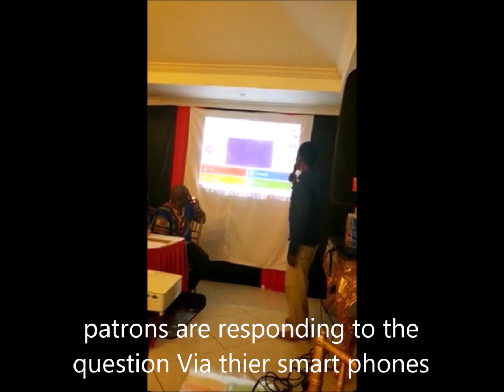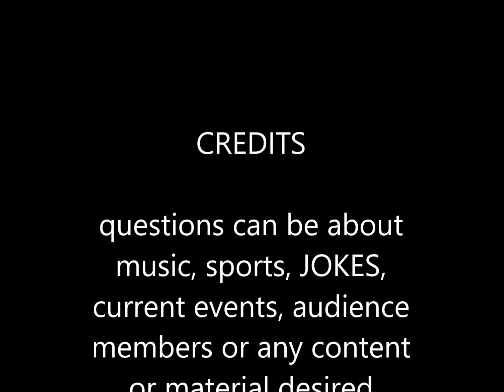exciting and engaging activity for events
participants race to respond to fun and hilarious questions by using smart phones